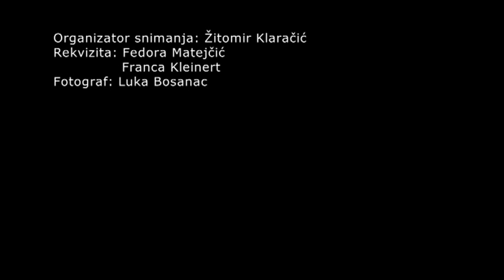UŠĆE ZLA (kratkometražni film), režija: Katja Restović, scenarij: Zoran Antičević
Šokantan i kontraverzan kratkometražni film redateljice Katje Restović i mladog književnika (scenarista), Zorana Antičevića
Uloge:Azeglio Picco, Anamarija Tubaković, Davor Garić
Glazba: Zoran Trubić